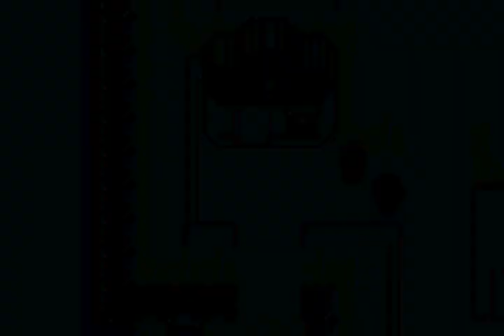Touhoumon World Link LP [43]: I Summon A Definitely Green Bonéka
After a week break, I'm back to LPing World Link (and everything else, later). And with that, I'm back to breathing into the mic, talking too fast, and adjusting my headset all the time! Yaaay...

Well, all I did in this episode was go and get *SPOILERS* to stop LUtsuho and LSuwako from fighting each other. No one in my actual team got to do any fighting of their own... except for Kogasa, I guess.

I suppose I didn't really prepare a fun episode to come back to, but I think Purple's will be better... probably?

12:17 - Nah, only Archie had Kanako. I think I have seen something before about Suwako and Kanako being related in some manner, but I don't know how Utsuho is...
12:46 - Now that I think about it, since there isn't anything in the Cave of Origin in Emerald, then what's the point of having a guard in front of it? There's nothing to guard!
15:58 - In vanilla, Zubat, Golbat, and Sableye can appear here (Mawile in Ruby). So nothing unique, which is good.
21:32 - No, it's the same music. Shows you just how many times I've played through Emerald...